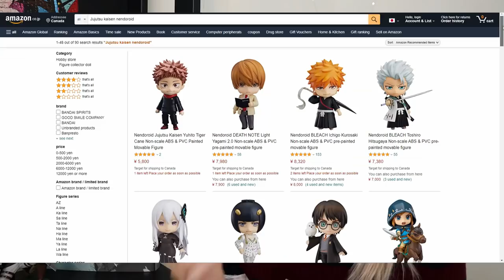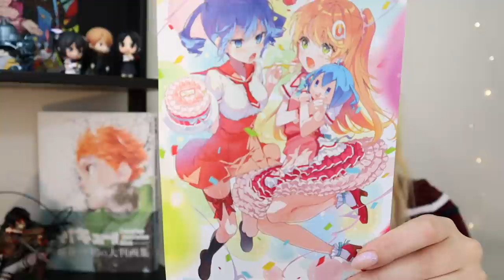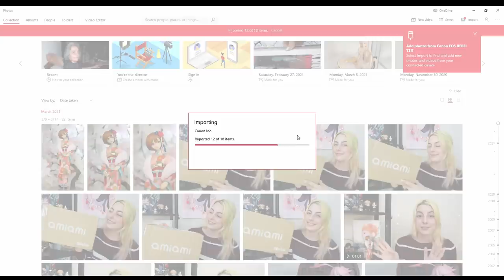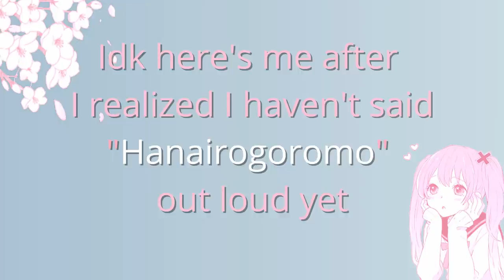Anime Figure Unboxing & Figure Photohgraphy || March 2021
If you are a first time Buyee user then signup with this link for a 2,000 yen (~20$) off coupon
Happy Shopping!!

In this video I unbox a scale anime figure I bought from AmiAmi. As well, I decided to include the proceess of taking a photo of the figure to post on instagram.

All revelant links are down below!